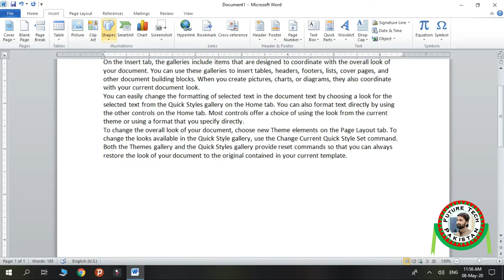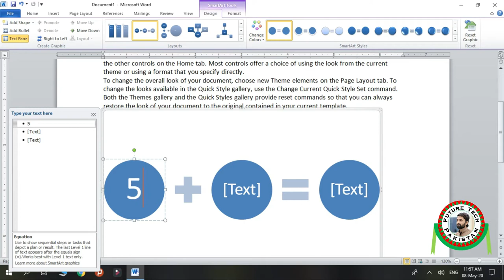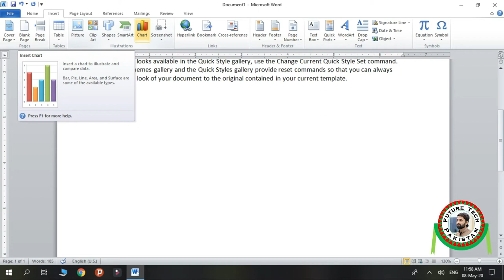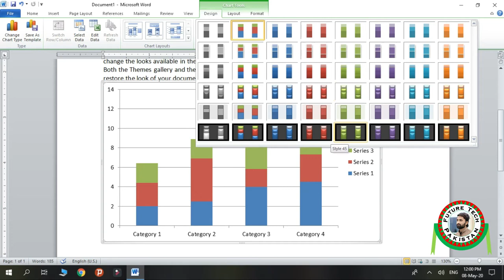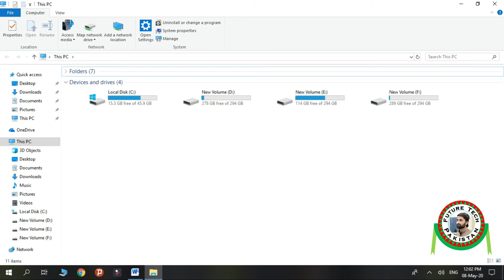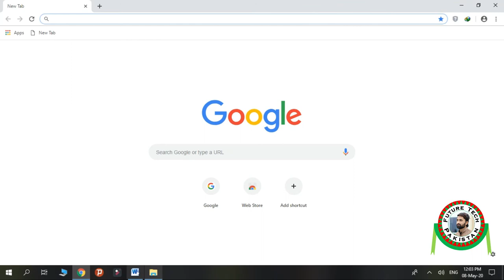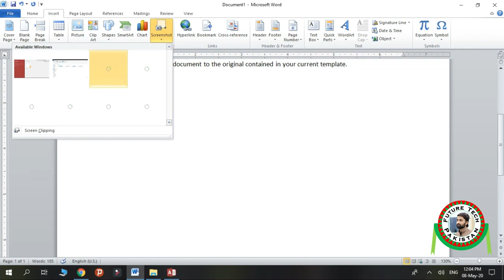Lecture 21 How to use smart art,charts and screenshot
In this, video I'll teach you how to use Insert Ribbon tools in which include Smart Art, Charts and ScreenShot Options.
You will learn why we using these options and what are the values nowadays in our daily life.

You need to attend  the all lectures sequentially.
If you face any problem during work or taking lectures, so comment me on given below videos, I'll help you as soon as possible.